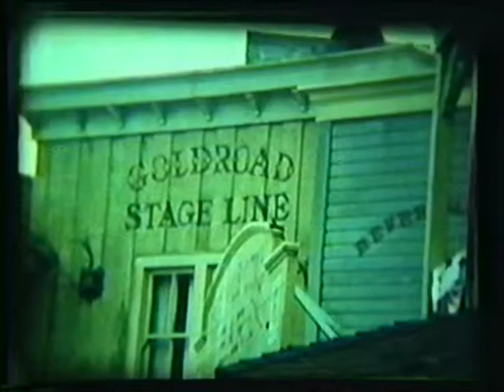8 Sue Jessica disney